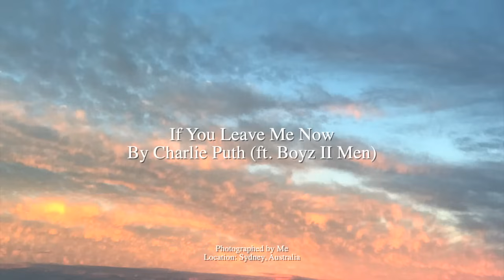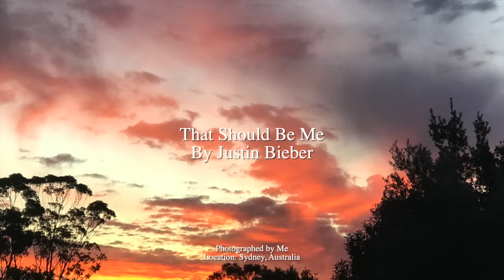ASMR Sing You To Sleep #1 (Billie Eilish, Taylor Swift, Ariana Grande, Westlife, Frank Sinatra...)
*Listen with ear/headphones* 🎧

I tried something different... ASMR singing
I'm not used to making videos of me singing really softly and quietly non-stop for close to an hour so I actually struggled a bit to make this video (did it over and over again 😅) But it was still fun hehe

It's not perfect, but I hope you like it and it magically..somehow makes you fall asleep or relaxed? If not. thanks for listening 😂

***NOTE: ummmm I have no idea why but I've made a couple of text mistakes in the video... please use the list below as reference :L

Songs order list:
(1:07) I Love You Baby - Frankie Valli
(5:07) If You Leave Me Now - Charlie Puth (ft. Boyz II Men)
(8:57) My Everything - Ariana Grande
(15:46) You Raise Me Up - Westlife (version)
(19:20) Safe and Sound - Taylor Swift
(28:25) Everything I wanted - Billie Eilish
(32:51) Swear It Again - Westlife
(37:23) Honeymoon Avenue - Ariana Grande
(42:02) Best Part - Daniel Caesar, H.E.R
(46:27) Don't Start Now - Dua Lipa
(50:05) That Should Be Me - Justin Bieber
(52:51) My Heart Will Go On - Celine Dion